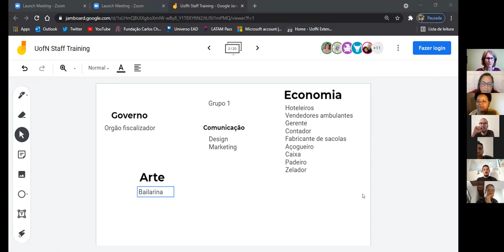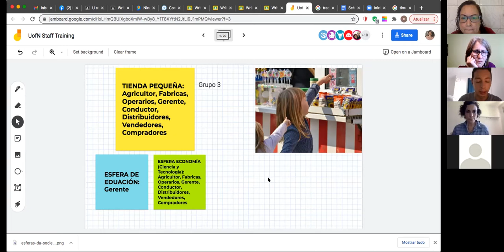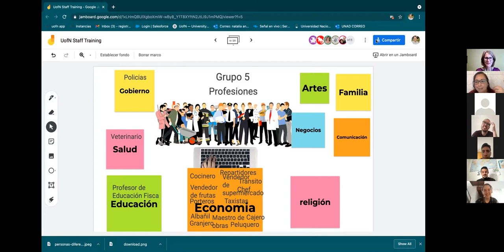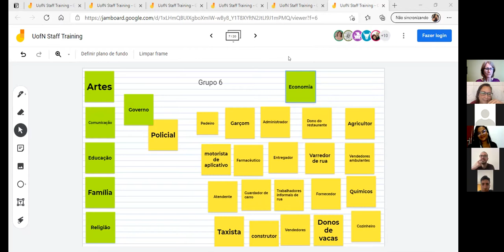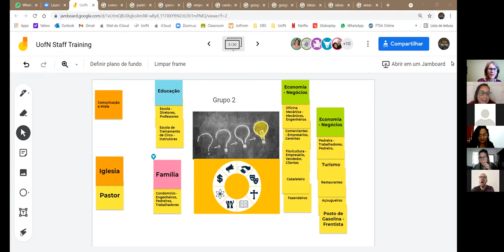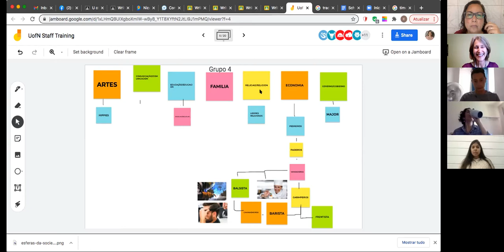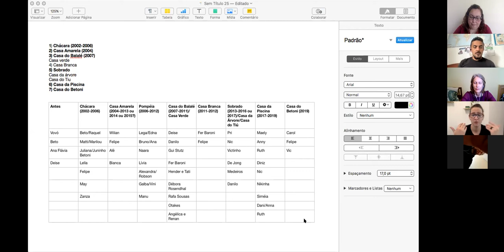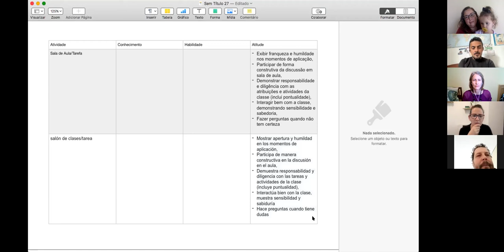Staff Training Workshop - Day 5 - S 09 - Promovendo e trabalhando com nossos resultados.